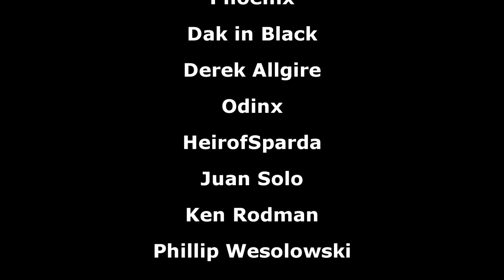Happy New Year! Looking Back at 2020 and Forward to 2021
▶Intro:
Valkyria Chronicles Anime Opening (go play the game)
▶Outro:
8-bitified version of Believe